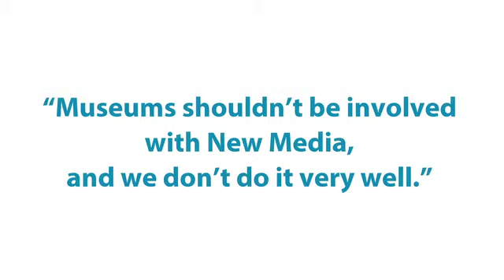NMC 20th Anniversary Digital Storytelling Workshop :: Holly Witchey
To commemorate the 20th anniversary of the NMC at the 2013 Summer Conference, NMCers participated in a digital storytelling workshop led by Joe Lambert, founder of the Center for Digital Storytelling. The videos they produced reflect the rich history of the NMC.

This video was created by Holly Witchey.